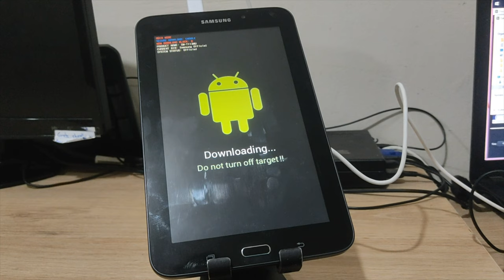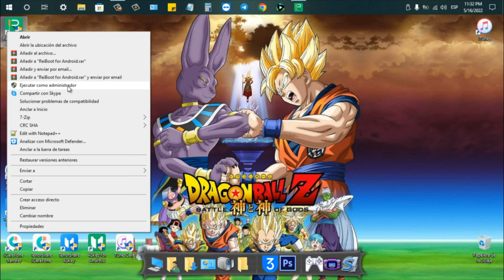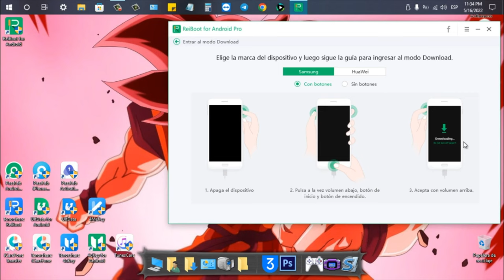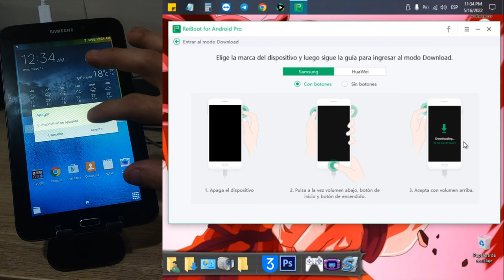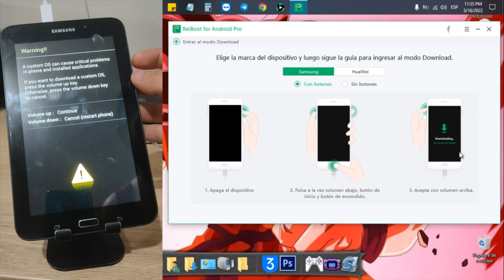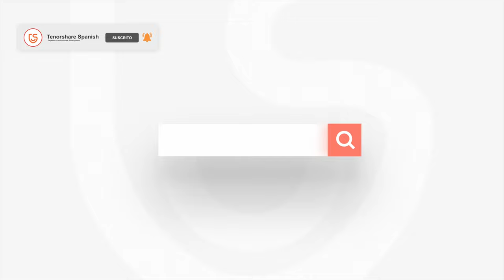Cómo salir de modo Download Android con 1 clic (gratis)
Hemos decidido preparar este interesante articulo que te indicará cómo entrar y salir del modo download Android con ReiBoot para Android ¡Sigue viendo!

Entrar y salir del modo Fastboot en Android gratis con solo 1 clic. GRATIS
Entrar y salir del modo Recovery en Android. Simple y gratis.GRATIS
Entrar y salir del modo Download en Android gratuitamente.GRATIS
Soluciona +50 problemas del sistema Android como el logo de Samsung, pantalla negra, etc.
Un clic para borrar la caché del sistema Android y optimizar tu teléfono.

0:00 Introducción
4:05 Entrar Android en modo download
4:44 Salir de modo download en 1 clic gratuita